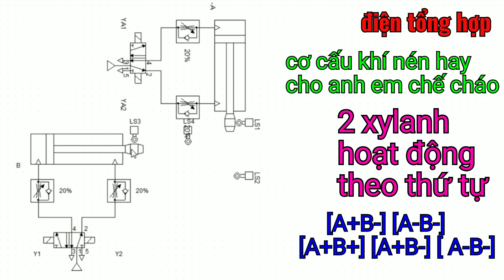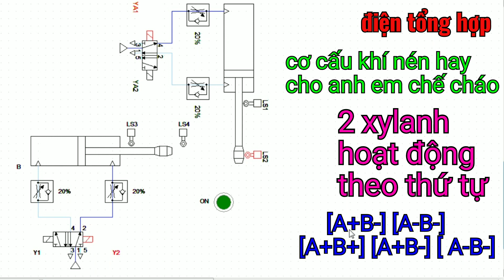cơ cấu khí nén hay cho anh em chế cháo / van 5-2 điều khiển 2 xylanh khí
mô phỏng cơ cấu khí nén hay cho anh em chế cháo.các bạn xem video thấy hay và có ích nhớ like chia sẻ video và đăng ký kênh ủng hộ mình.cảm ơn các bạn luôn ủng hộ kênh